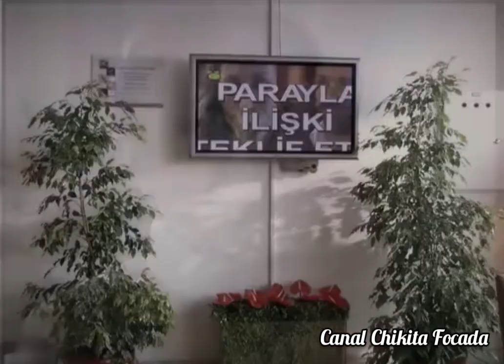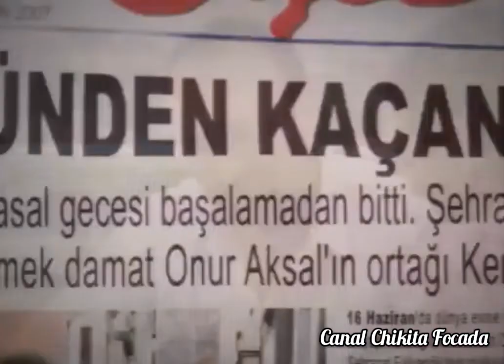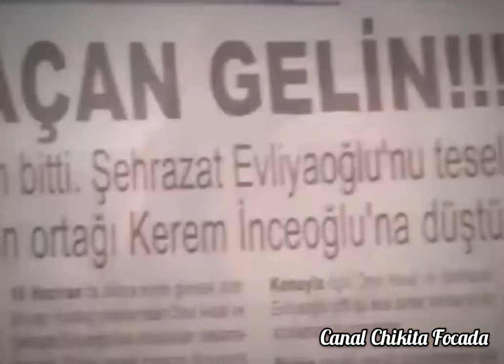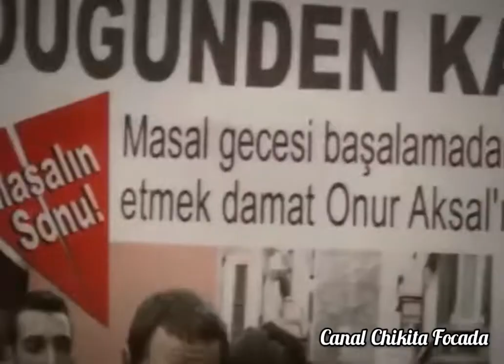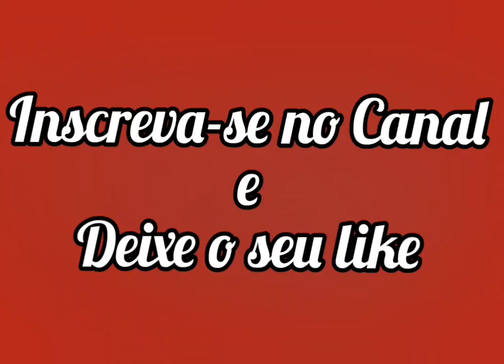Episódio 37/113- MIL E UMA NOITES (Série Turca Dublada em Português)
A série Mil e Uma Noites foi produzida entre os anos 2006 até 2009, com total de três temporadas.

PRIMEIRA TEMPORADA
A história é sobre Scherazade Evliyaoğlu (em turco Şehrazat Evliyaoğlu), uma talentosa arquiteta que trabalha há pouco tempo na Binyapi A.S, uma construtora pertencente à Onur Aksal e Kerem İnceoğlu.
Scherazade é viúva e mãe de um menino de cinco anos chamado Kaan, que sofre de leucemia e precisa urgentemente de dinheiro para um transplante de medula.
No início, Scherazade pede ajuda a seu sogro, Burhan Evliyaoğlu, um homem bilionário, dono de uma fábrica de couro e pai de seu falecido marido, Ahmet.
Mas Burhan se recusa a emprestar o dinheiro, negando a existência de seu neto e do seu filho.
Kaan precisa de um transplante de medula óssea que custa 1 milhão de liras turcas; é aí que Scherazade pede ajuda a seu chefe, Onur, que se compromete a pagar os 900 mil que ela precisa a partir de uma condição: passar uma noite com ela.
Scherazade então se vê entre a sua honra e a vida de seu filho e como toda mãe que ama seu filho, Scherazade aceita a proposta de Onur, que paga o dinheiro na manhã seguinte.
Mas, ao invés de saciar a vontade de Onur, o desejo dele em passar mais noites junto a Scherazade só aumenta.
Enquanto isso, ela tem que lidar com seus sentimentos de culpa, com a lembrança de seu falecido esposo, com a doença do filho, com os atritos com o sogro Burhan Evliyaoğlu, as dificuldades no seu trabalho, dentre muitos outros inconvenientes.
E para piorar as coisas, o sócio de Onur na Binyapi, e seu melhor amigo, Kerem, também se apaixona por Scherazade, colocando em risco a relação dos sócios e amigos.
Só que Onur não vai desistir facilmente de Scherazade.